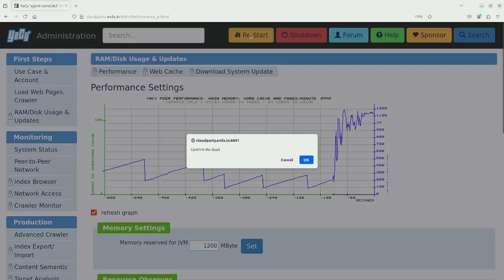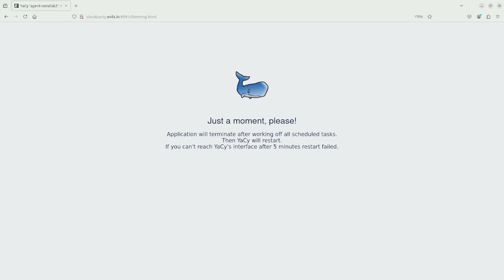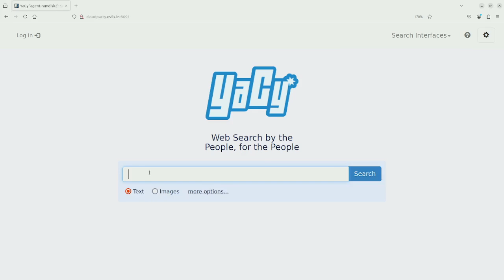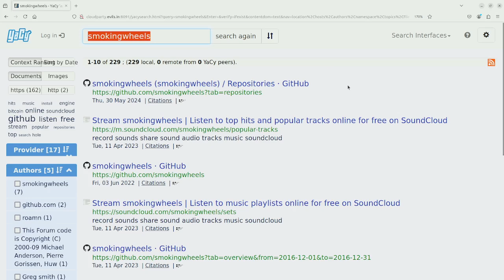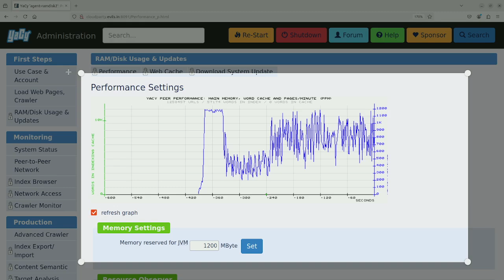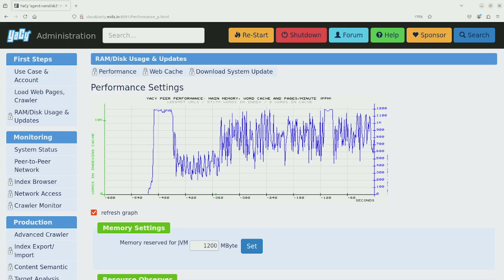2024 08 30 1.2 GB searching at 1 Hz yacy load test